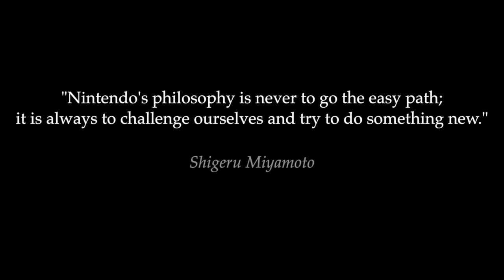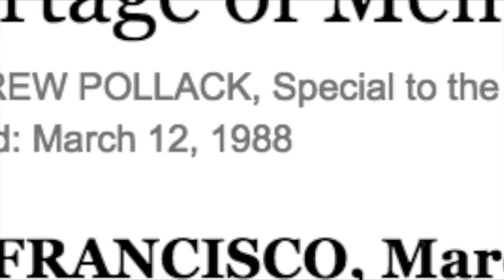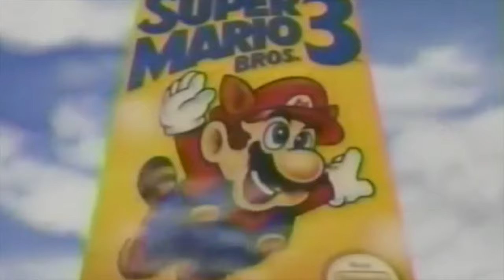Perler Bead Tutorial: Super Mario Bros 3 Project - Pixel Art Show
One of my all-time favorite games. This one is long overdue!